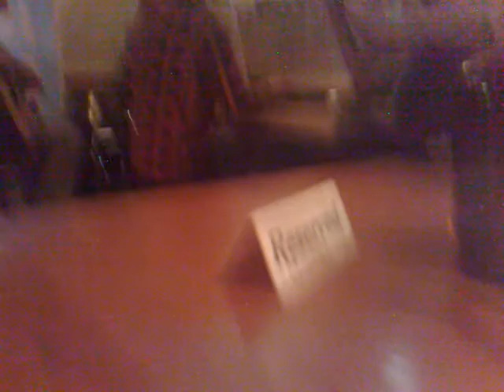Misirlou by the Geldart Trio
The Geldart Trio performing Misirlou @ The Geldart, Cambridge